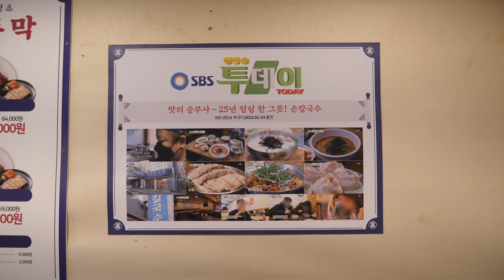한자리에서만 25년된 칼국수집?! 테이블 9개로 쉴틈없이 돌아가는! 비법육수로 대박터진 칼국수집 Korean noodles, kalguksu - Korean street food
한자리에서만 25년된 칼국수집?! 테이블 9개로 쉴틈없이 돌아가는! 비법육수로 대박터진 칼국수집 - 한국음식, 길거리음식
Korean traditional chopped noodles, kalguksu - Korean street food, Korean food

🏡주소 address
경기도 수원시 팔달구 매산로2가 43-1 다선칼국수

💰 가격 Price
칼국수 8,000
해물파전 13,000원
수육 15,000원
불낙지볶음 28,000원